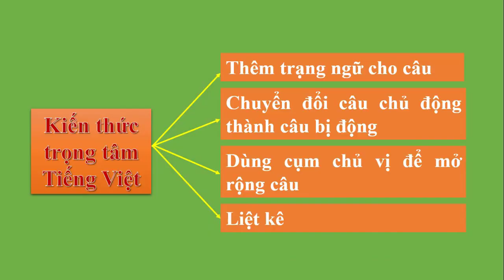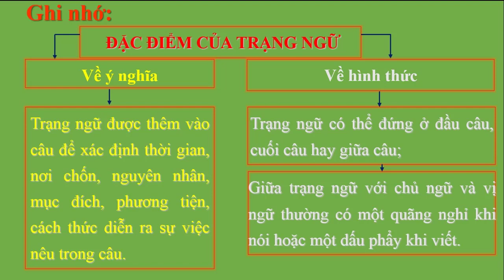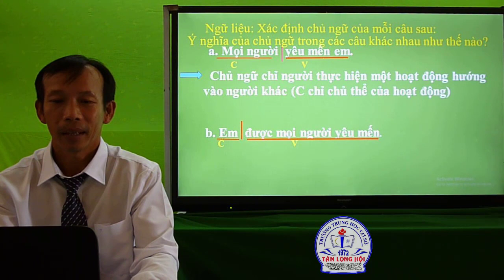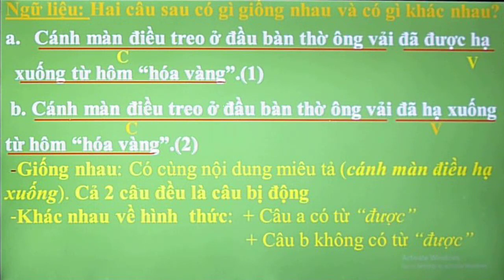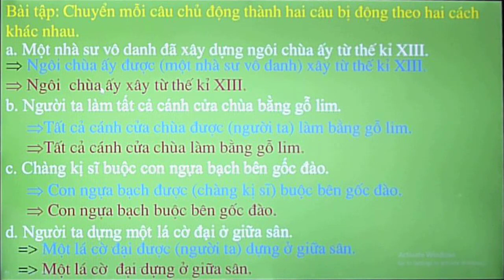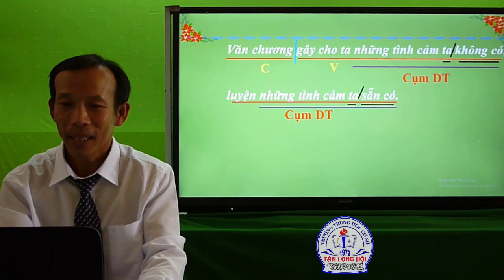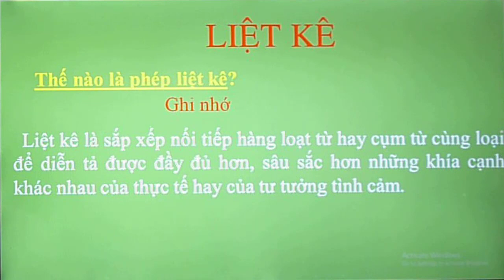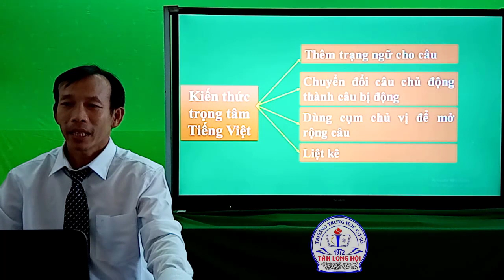Kiến thức trọng tâm môn Ngữ Văn lớp 7 : Tiếng việt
Thầy cô trường THCS Tân Long Hội thực hiện các tiết dạy học nhằm giúp học sinh có thể tự rèn luyện, hệ thống những kiến thức trọng tâm đối với các môn trong học kỳ II năm học 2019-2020 và chuẩn bị tâm thế tốt trước khi bắt đầu trở lại trường sau thời gian tạm nghỉ học để phòng chống dịch bệnh COVID-19.
Thầy Nguyễn Hoàng Luân - Giáo viên trường THCS Tân Long Hội, huyện Mang Thít, tỉnh Vĩnh Long.